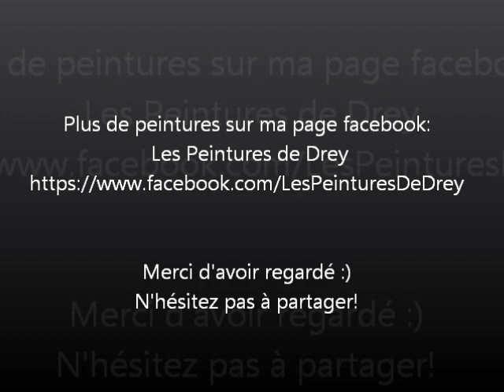Peinture acrylique 4 Audrey-claire Perez, drey peint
Peinture réalisée sur toile de 190x150cm pour l'exposition éphémère de peinture aérienne LES PAPILLONS à Carpentras(juillet/août 2014). Il y aura un prix du public, alors n'hésitez pas à voter pour le 111 si ma toile vous plaît!